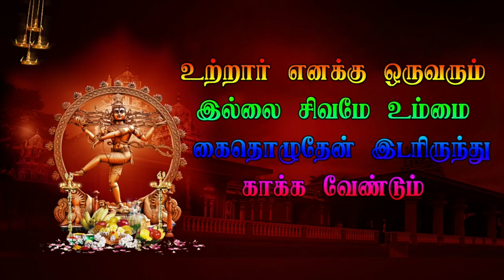5 இரண்ய நாடகம் | கிளிப்பட்டு காமாட்சியம்மன் நாடக சபா கன்னியம்மன் கும்பாபிஷேகம்